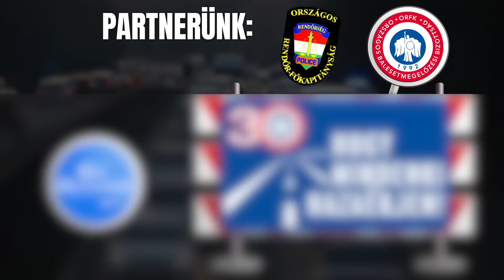Akkorát BÜNTETŐFÉKEZETT a Soroksárin, hogy a büntetett autó utasának MEGRÁNDULT A VÁLLA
Olvasónk fedélzeti kamerája rögzítette a felvételt a mai napon a Soroksári úton.

"Már az előző kereszteződésben is telefonozott, majd a felvételen látható pirosnál is. Nem indult, rádudáltam, majd akkorát büntetőfékezett, hogy az autó előbb bevágta a féket, mint a lábam elérte volna a pedált... Ha nem ez az autónk van, nem kizárt, hogy telibe vágjuk. A párom válla megrándult. Hívtuk a segélyhívót is. Természetesen továbbhajtott a sofőr."

- írta meg olvasónk.

TÁMOGATÓINK:
- Generálkivitelezőt keresel? Felújítást tervezel? Wes-Prem Customs - A tiédet mikor kezdjük?